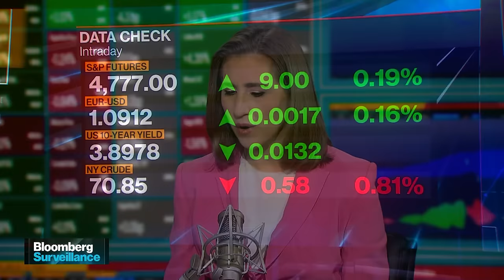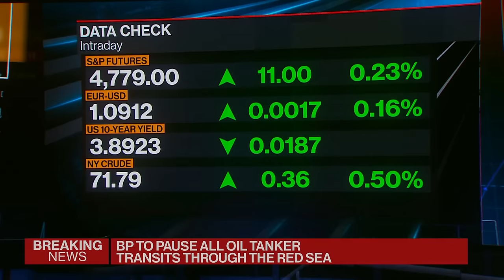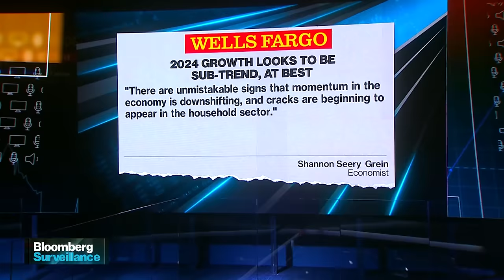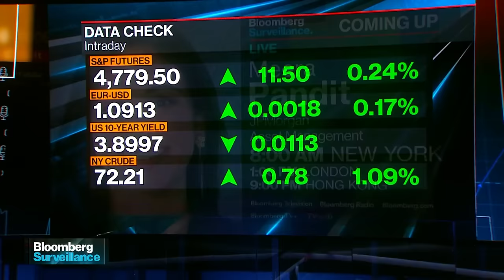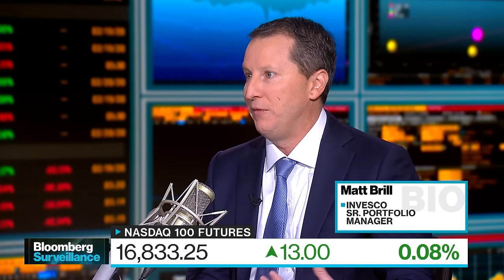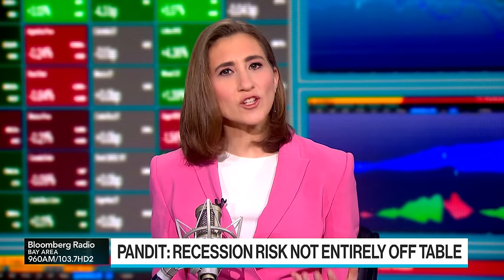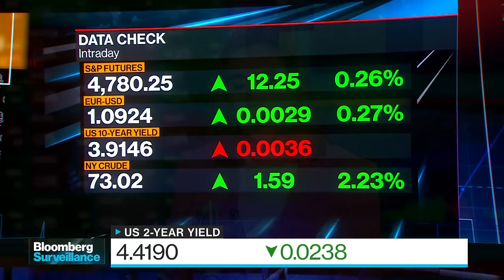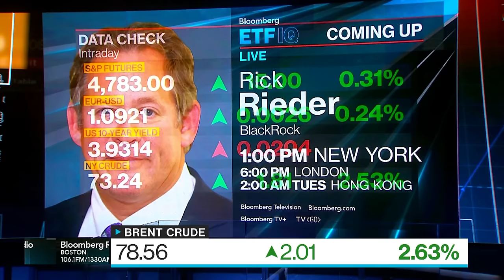What is the Fed Saying? | Bloomberg Surveillance 12/18/2023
What is the Fed telling Wall Street?